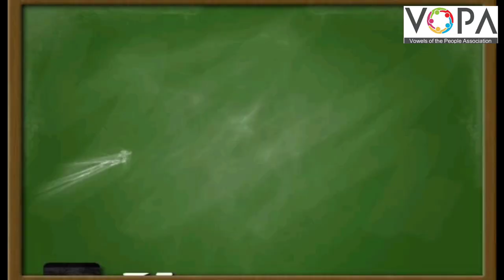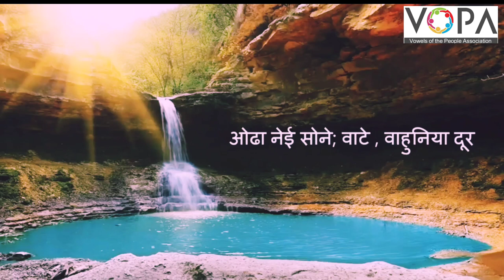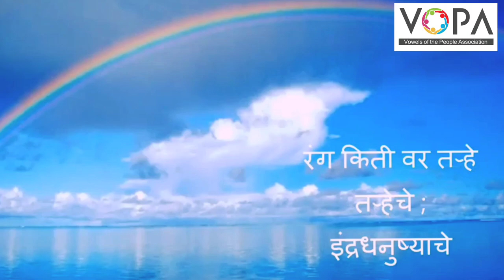10th | Marathi | Poem No 8 | सायंकाळची शोभा | V3 | VSchool